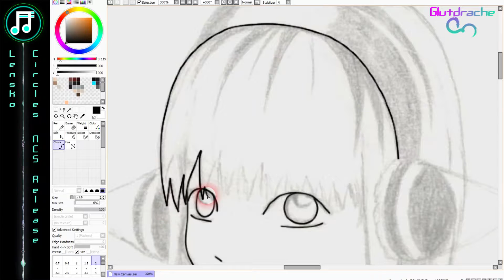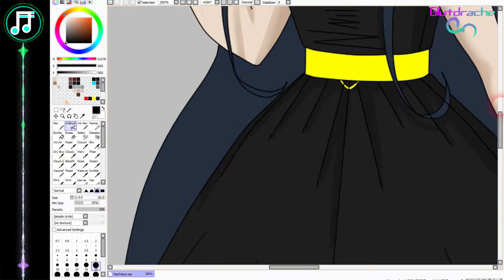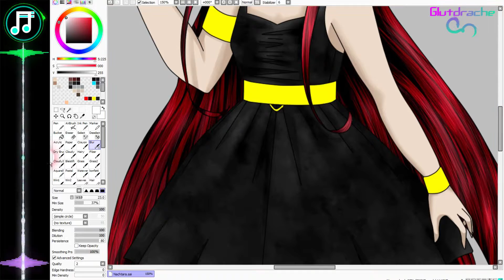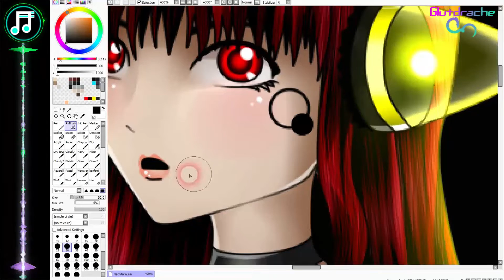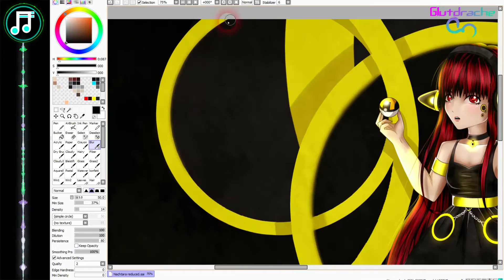Umbreon Trainer / Gijinka | Glutdrache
Equipment:
Paint Tool Sai
Adobe Flash CC 2014